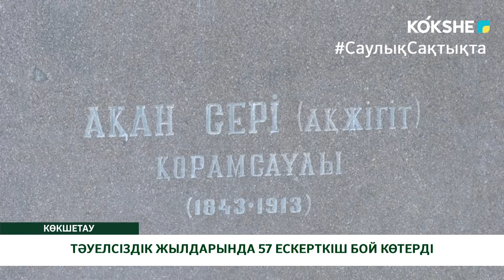ТӘУЕЛСІЗДІК ЖЫЛДАРЫНДА 57 ЕСКЕРТКІШ БОЙ КӨТЕРДІ